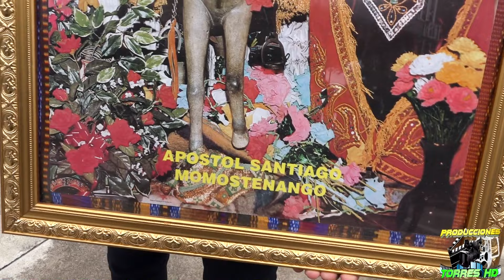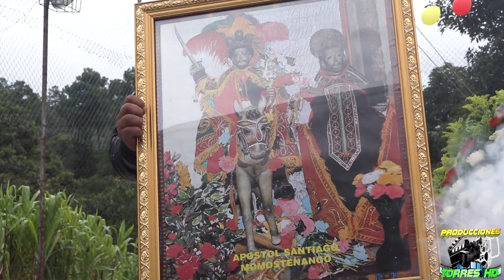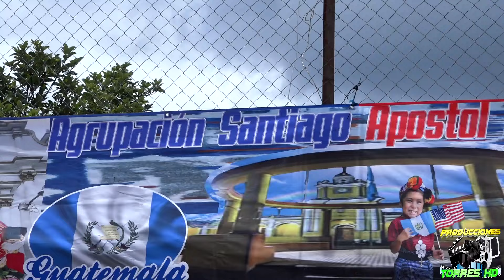MOMOSTENANGO 30 DE JULIO 2021 UNION SANPEDRANA PARTE 1